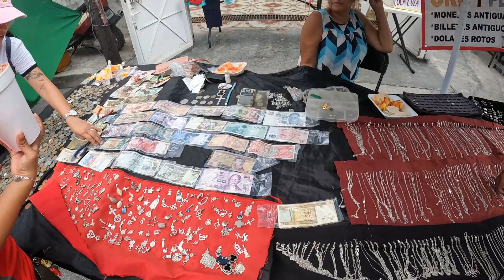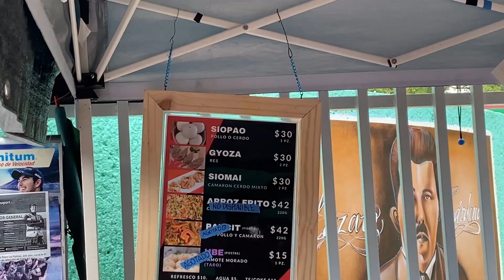TIANGUIS DE LA REGION 100 | PROBANDO COMIDA FILIPINA EN EL TIANGUIS.